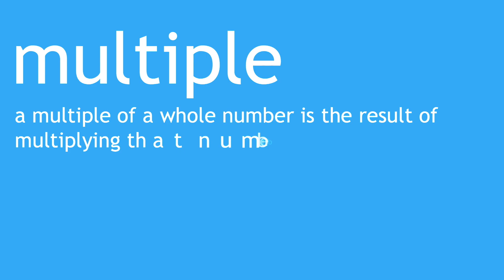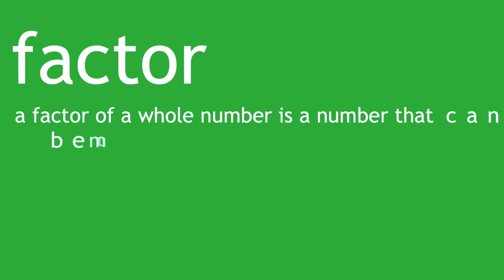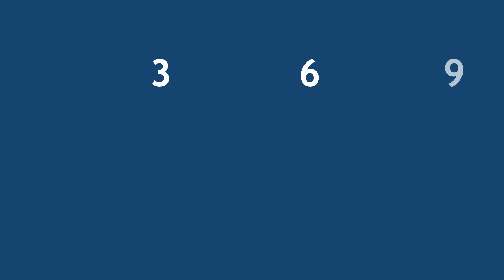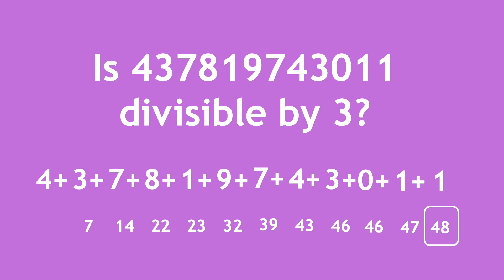Number patterns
Gives some definitions of the terms "multiple" and "factor" then looks at some number relationships that occur due to our use of a base 10 place value system.  This is a video resource created for the subject SIT106 Fundamental Concepts of Mathematics at Deakin University